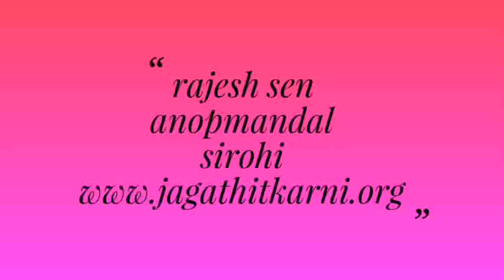Anopmandal sirohi and jain baniyas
Welfareoftheworld